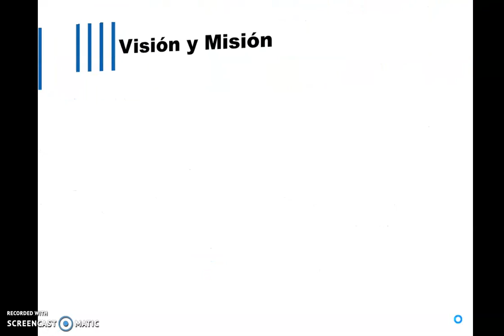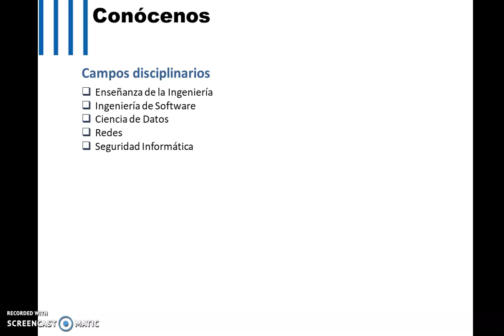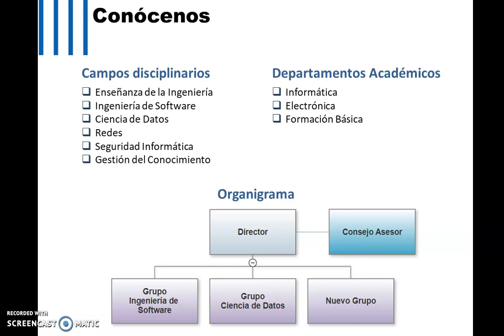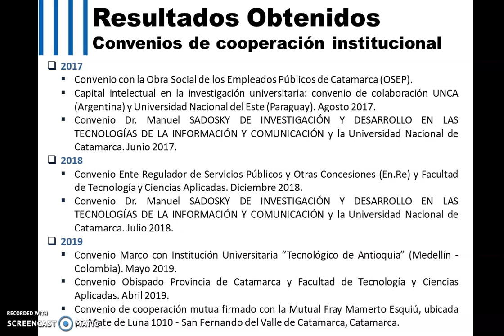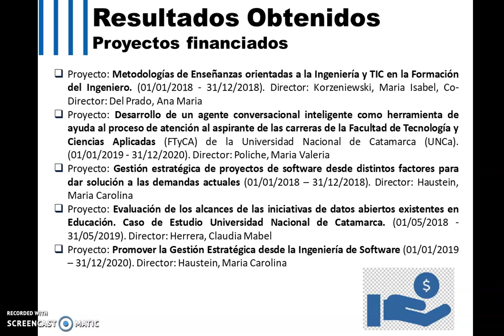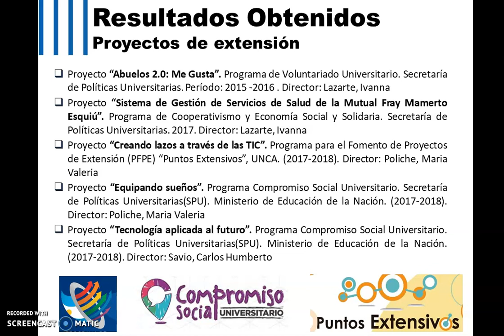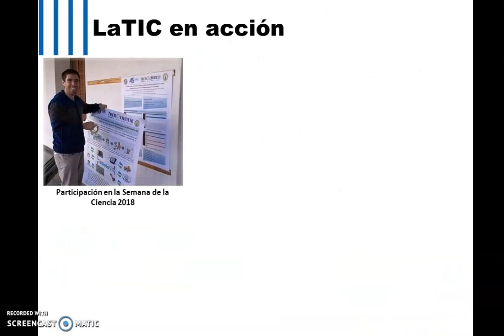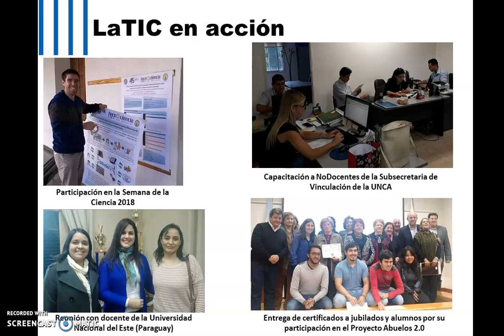LaTIC - Ing. en Informática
Laboratorio